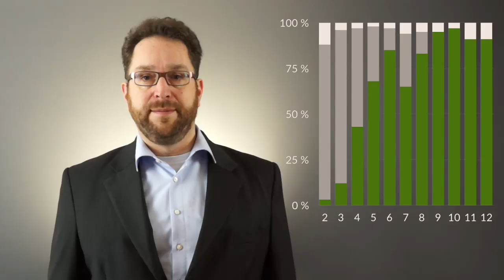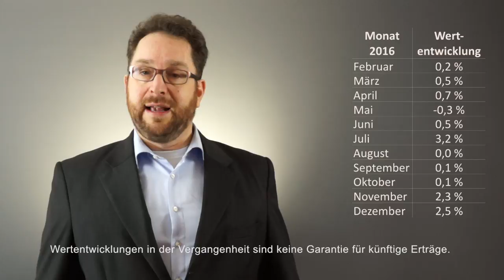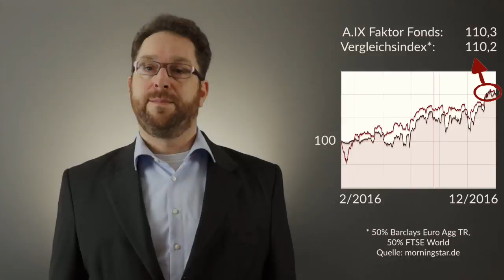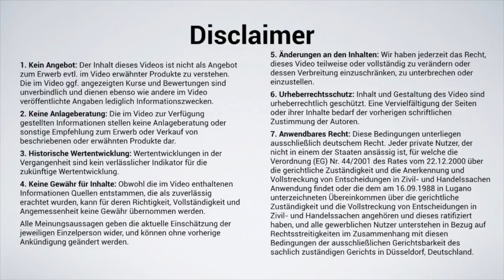A.IX Faktor Fonds in 2016 (#56)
In 2016 ist das erste Rumpfgeschäftsjahr des A.IX Faktor Fonds zu Ende gegangen. Wir schauen darauf, was seit dem 1.2.2016 im Fonds passiert ist.